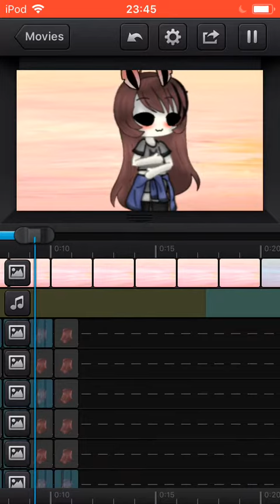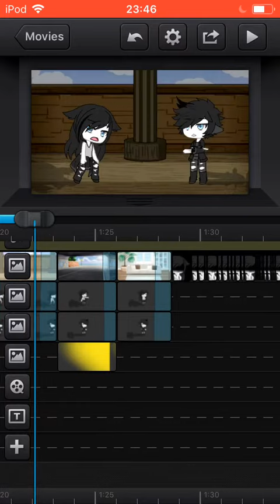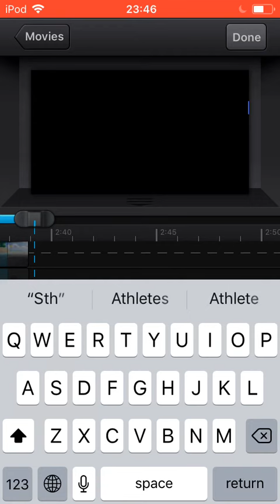Wow 2 WIpS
Songs r not mine
:P
Bad guy:Billle
Floppy ears meme:?